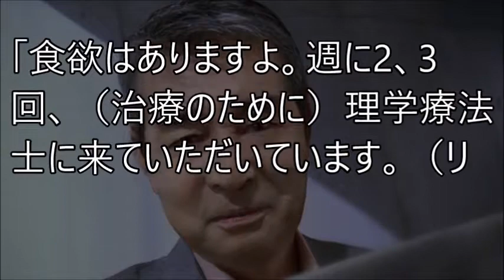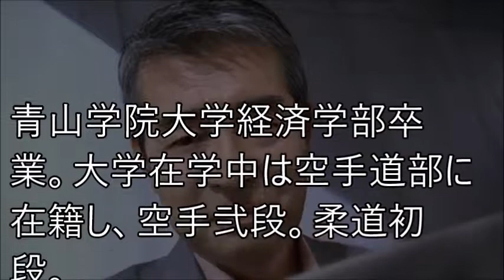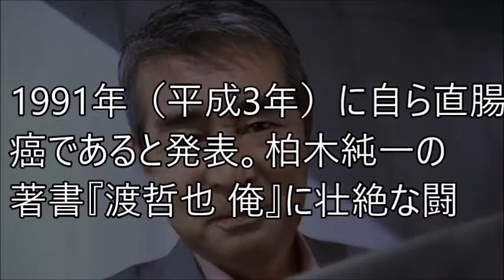渡哲也の現在…ガチでヤバイことになってる…